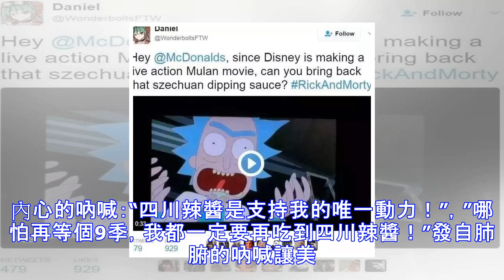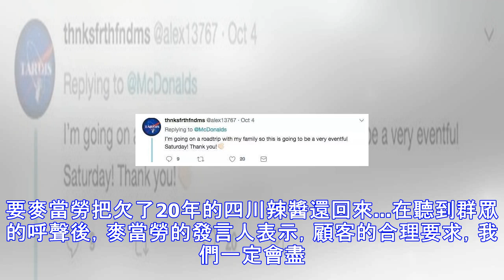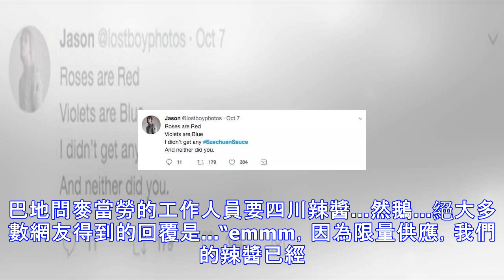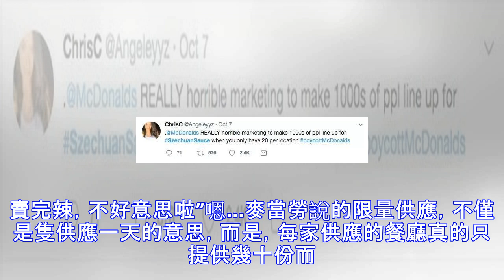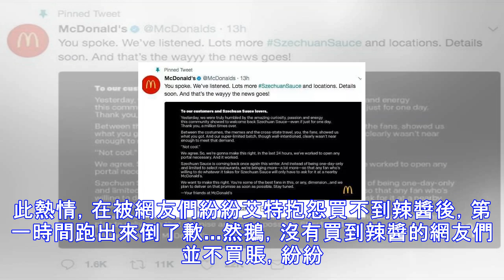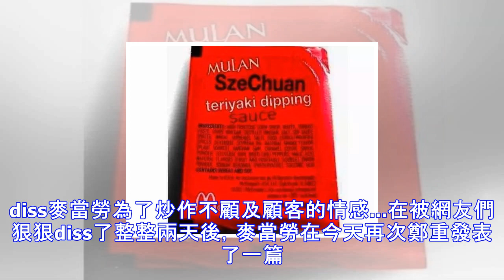那個風靡全美的四川辣椒醬蘸料，迴歸了一天，引起交通堵塞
話說，之前我們曾經寫過關於麥當勞的四川辣醬火遍全美的事，不知道大家還有印象沒...嗯..就是那個98年迪士尼電影《花木蘭》在美國上映時，影片方為了配合宣傳，與麥當勞強勢推出的那款中國特色的四川辣醬…當時，這款辣醬受到了美國人民的愛戴，並被親切地稱為木蘭醬，但是隨著電影下映，這款限定版的辣椒醬跟著下架，人們也就漸漸淡忘了這款美味又特別的辣醬…直到，今年4月，著名的動畫片《瑞克和莫迪》播放了第三季的首集…風靡全美的主角瑞克姥爺發出了一句來自內心的吶喊：“四川辣醬是支持我的唯一動力！”，”哪怕再等個9季，我都一定要再吃到四川辣醬！”發自肺腑的吶喊讓美國人民頓時回憶起了20年前的木蘭醬的味道！於是，當...